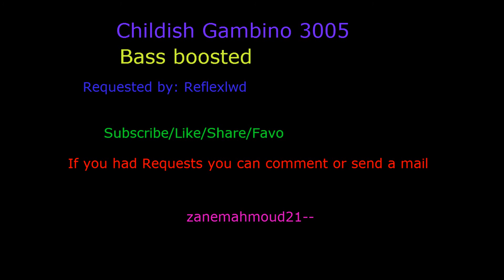Childish Gambino 3005 Bass Boosted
Now in 1080p
If you had any requests you can comment or send a mail
Thanks for listening and for the people who have smacked the like button ;)